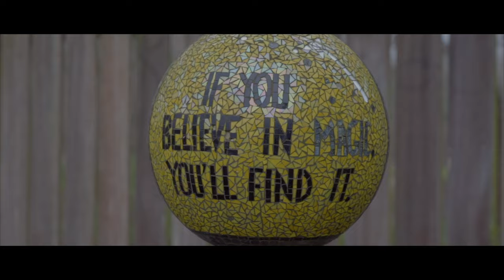Matthieu Attema - De Vrouw Van Mijn Dromen (Officiële Videoclip)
Videoshoot en montage: Driessenfilmsenfoto

RoodHitBlauw Persbericht Nijkerk 18 januari 2022

Matthieu Attema – De Vrouw Van Mijn Dromen.
“De Vrouw Van Mijn Dromen” is de opvolger van “Als Ik Een Glazen Bol Had” de debuutsingle van Matthieu Attema.

Na het succes van zijn eerste single kon een opvolger niet uitblijven. Maandenlang draaide zijn debuutsingle mee in de Nederlandstalige hitlijsten en daarmee had de sympathieke  zanger een geweldige start van zijn carrière.

Deze vrolijke meezinger is wederom geschreven door Raymond de Bruijn en Hans van Vondelen.

Noot voor de redactie:
Management & Boekingen    Promotie Radio & TV      Platenlabel
Raymond de Bruijn                  Nel van Olm                     Rood Hit Blauw
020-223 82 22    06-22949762